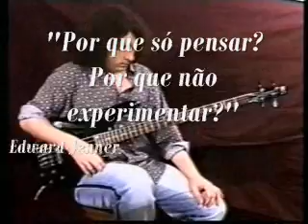Sherlock Gomes - Arquivo - Primeira vídeo-aula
Esta gravação é de 1991!
Tinha 21 anos. Era fanático por Taps. Naquela época esta técnica era meio rara no baixo...